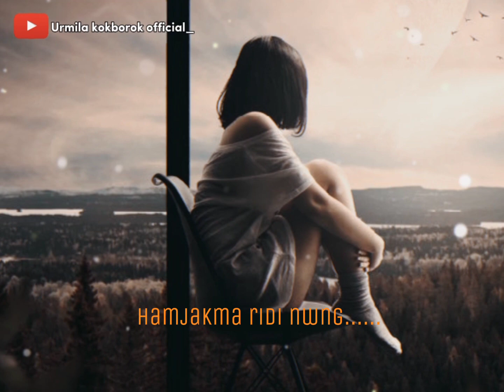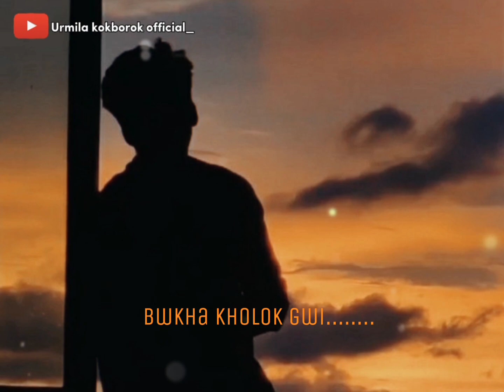Nwng kwrwi khe langma oh🥀😩 Kokborok sad song//kokborok status video//new WhatsApp status video